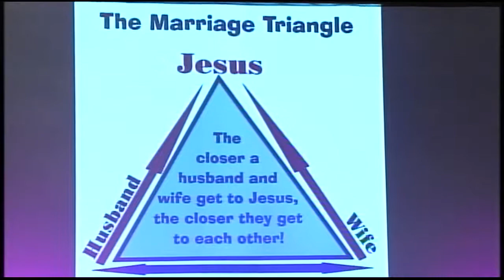This is Us: Marriage Series Part II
Senior Pastors Rocky and Samantha Ausbrooks